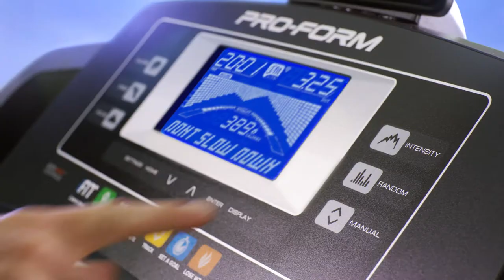iFit Fitness Machines at RC Willey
Get an iFit fitness machine at RC Willey and get in shape this year!

RC Willey is a retailer of Home Furniture, Electronics, Appliances, Mattresses and Flooring with stores in Utah, Idaho, Nevada and California.